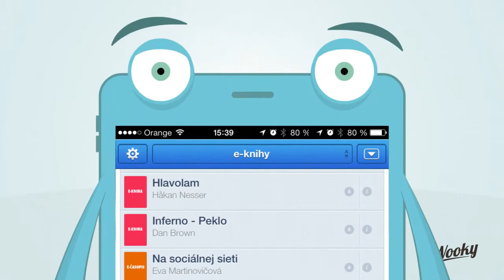Wooky.sk - E-book reader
Wooky.sk E book mobile reader app animated web clip made by Playground13.